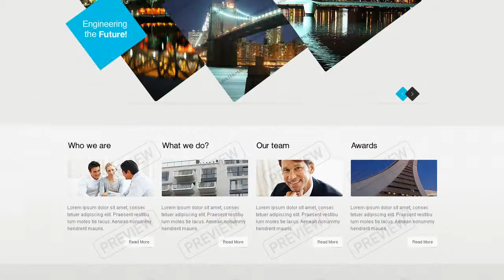Construction Company Website Template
Construction Company Website Template is a pre-made professionally designed web template to showcase your product or content in a unique way. This template is designed with user experience and usability in mind.